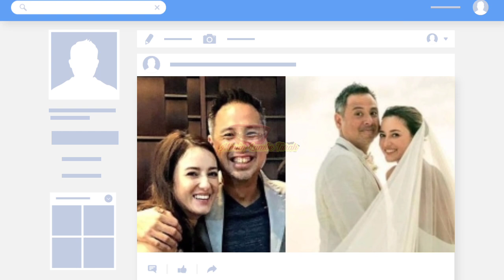10 POTRET PROSESI PERNIKAHAN JULIE ESTELLE & DAVID TJIPTOBIANTORO ALA MALADEWA